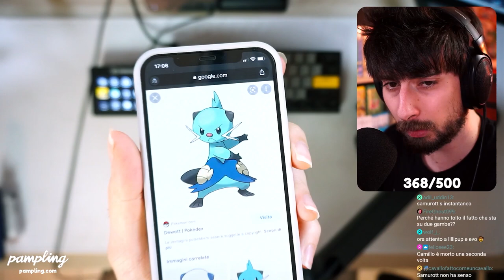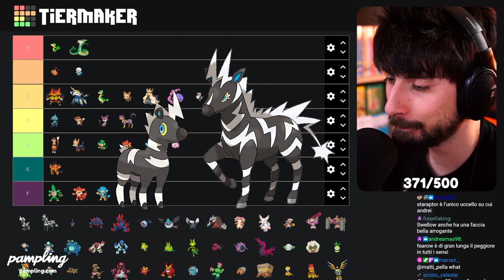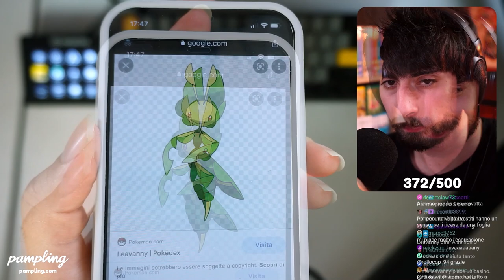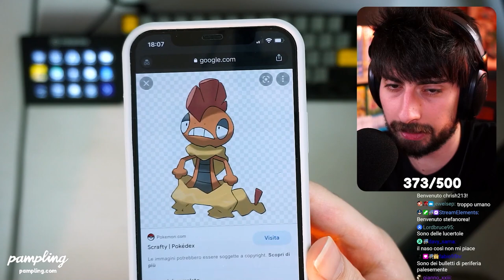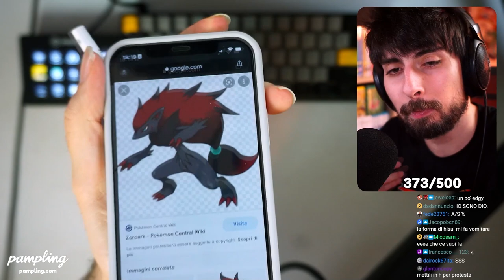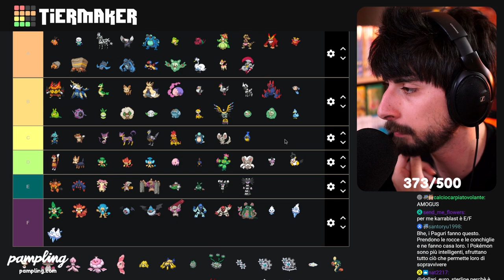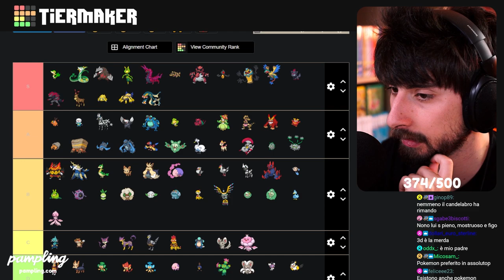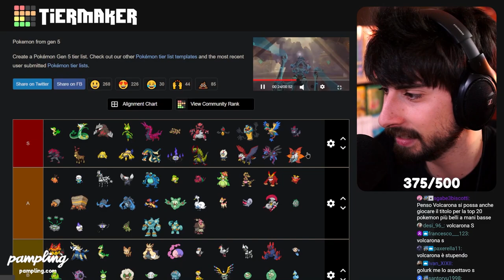Haxo VALUTA i Pokémon di QUINTA GENERAZIONE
Tier list di tutti i Pokémon di quinta generazione!
ATTENZIONE: La classificazione secondo criteri estetici è estremamente soggettiva, io e la chat abbiamo valutato e argomentato secondo il nostro gusto personale l'estetica e il concept dei pokémon di quinta gen. Qualora non vi trovaste d'accordo, mantenete un tono educato argomentando nei commenti.

🔔 Seguimi in LIVE da lunedì a giovedì alle 21:00! 👇🏻

Acquista con il codice HAXO24 per ricevere un paio di calzini 🧦 in OMAGGIO!